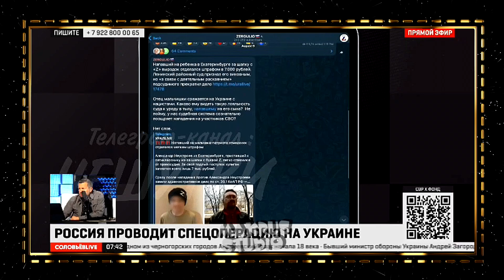Сатиричні раш-новини №414 - СМЕРШ